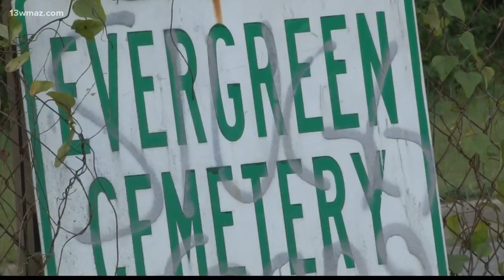Macon 'John Doe' identified as Michigan teen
13WMAZ News is the #1 station for news and weather in the Central Georgia area, serving people in Dublin, Macon, Milledgeville and Warner Robins.